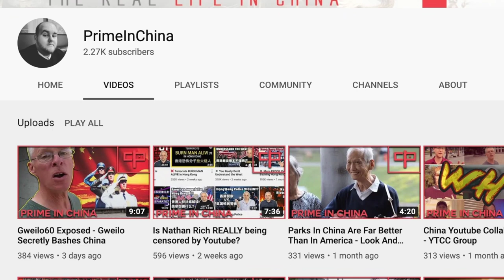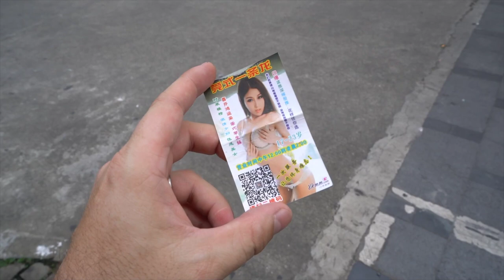China's Hostage Diplomacy - Episode #17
We discuss Chinese current events, but the highlight of this episode is how the Chinese government will resort to petty kidnappings to prove a point or gain leverage.

10,000 km. on motorcycles across China's unexplored northern provinces. The Russian border, Inner Mongolia, and even North Korea!